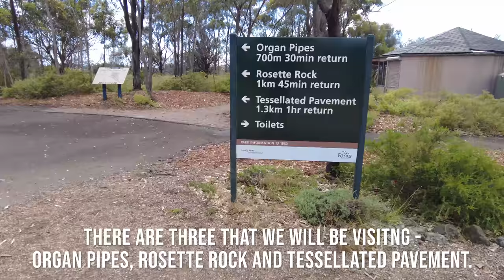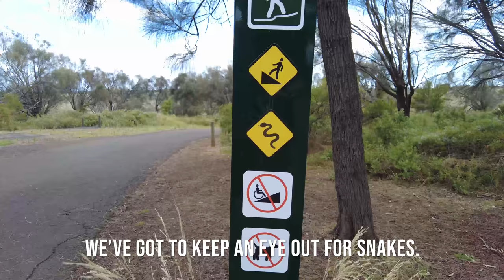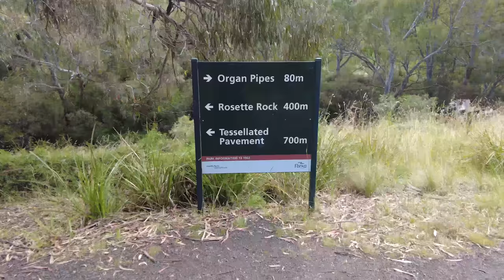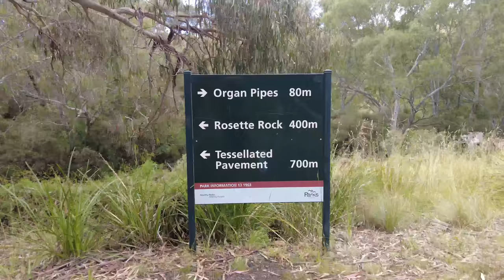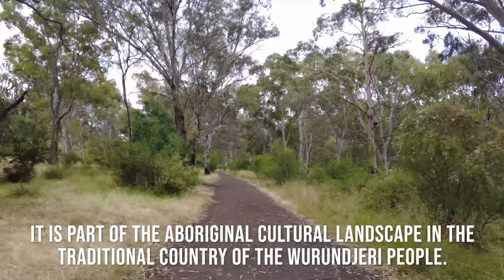Ancient Volcanic Formations at Organ Pipes National Park, Victoria, Australia || Walking Singapore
Organ Pipes National Park is located at the eastern-most edge of one of the world’s largest ancient volcanic lava flows, stretching 350 kilometres from Melbourne to the western border of Victoria.

There are walking trails throughout the park and they provide the opportunity to explore the natural beauty of the park. We pay a visit to the Organ Pipes that give the park its name, as well as the Rosette Rock and Tessellated Pavement.